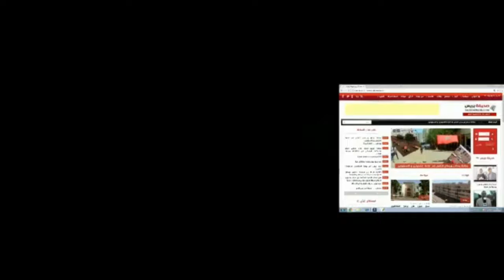جمعية الثريا للعمل الخيري والتضامن الاجتماعي تنظم قافلة خيرية تضامنية (صحيفة بريس)